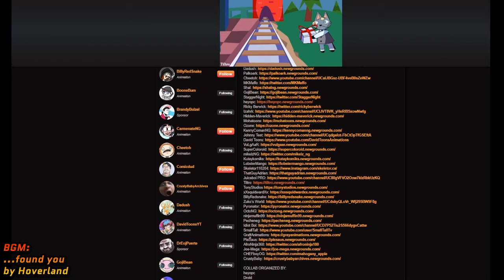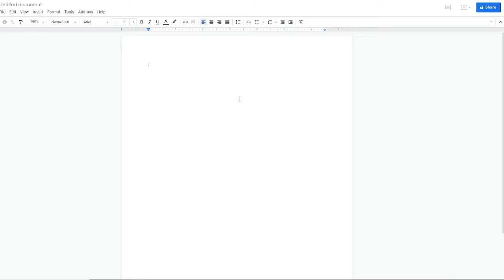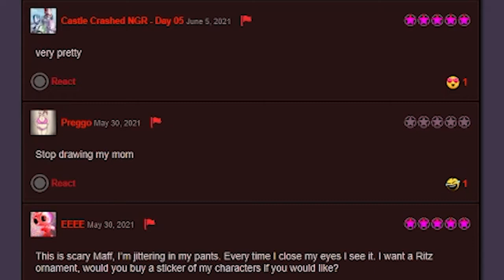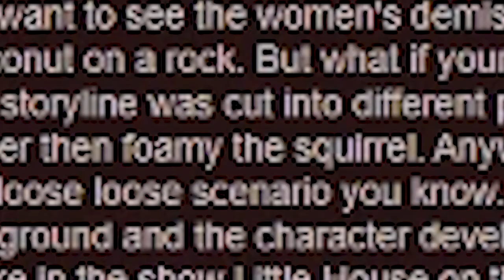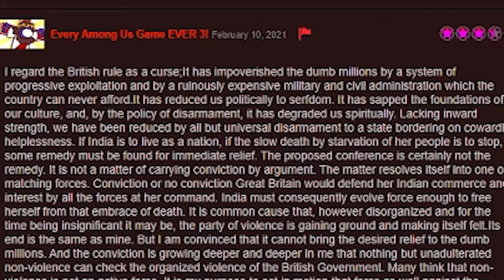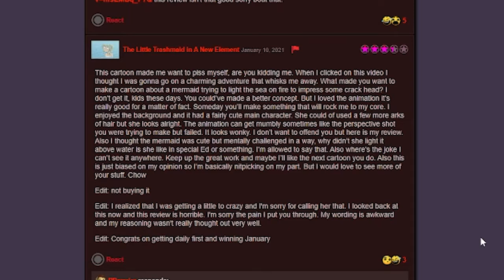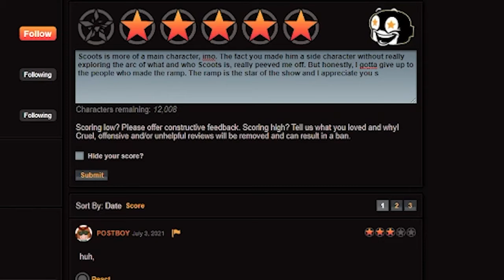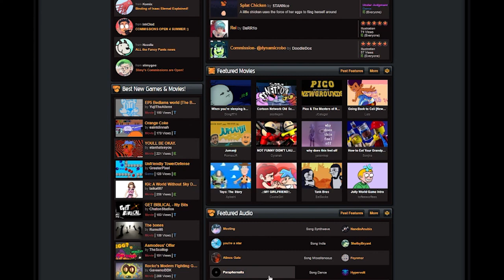READING TILTRO'S REVIEWS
Tiltro is one HAM of a guy :-]

Music used!